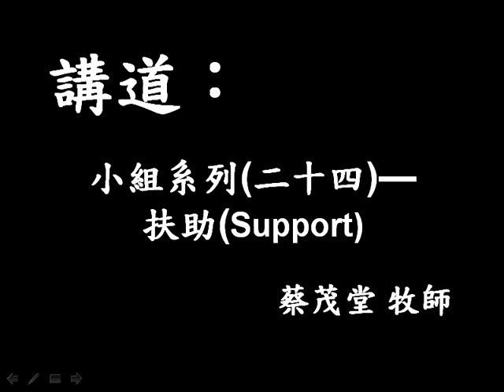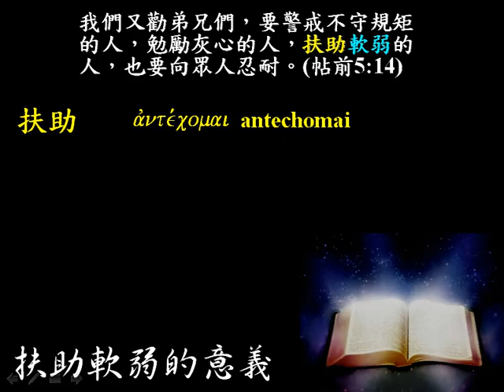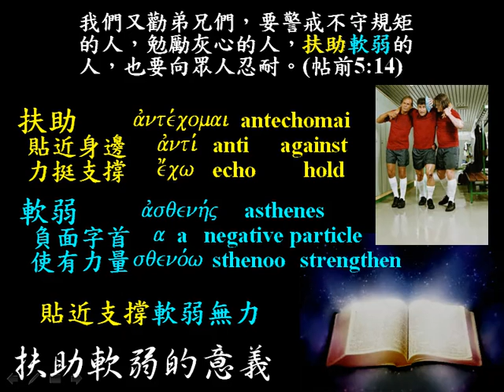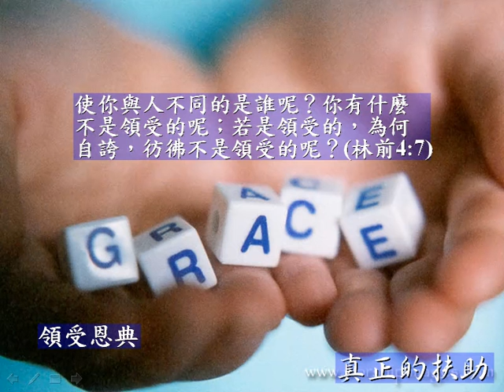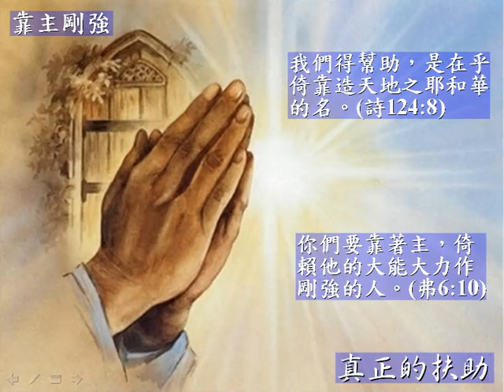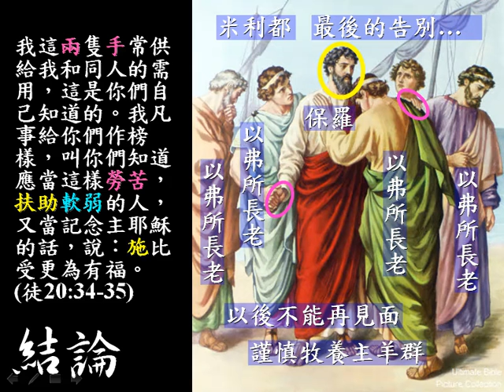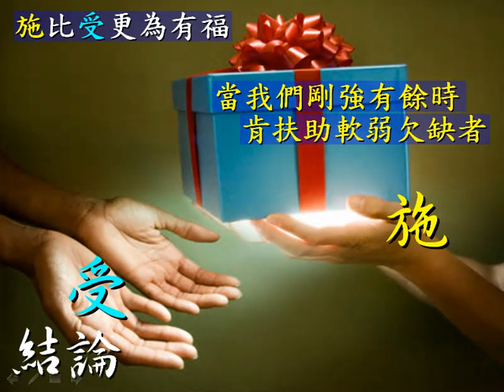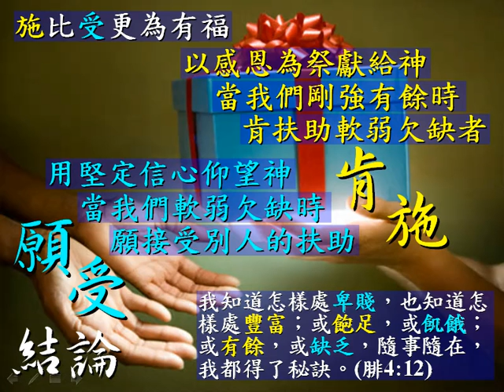小組系列(24)—扶助(Support) (台語)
和平教會  講道集

主講：蔡茂堂牧師

經文：帖撒羅尼迦前書5:14

【講道大綱】
I. 引言：人類被創造成為須要被幫助 (創2:18)
II. 扶助軟弱的意義
A. 扶助 ( avnte,comai ) [antechomai]
1. avnti, [anti] against 貼近
2. e;cw [echo] hold 支撐
B. 軟弱 ( avsqenh,j ) [asthenes]
1. a [a] negative particle 反面
2. sqeno,w [sthenoo] strengthen 使有力量
III. 誰須要扶助
1. 孤兒寡婦：資源欠缺 (詩146:9; 詩70:5)
2. 病重在榻：身體欠安 (詩41:3; 林前11:30)
3. 受壓跌倒：靈性不夠 (詩145:14; 羅8:3)
4. 良心過敏：信心不足 (林前8:12; 羅14:1)
IV. 真正的扶助
1. 認同體恤 (林後11:29; 來4:15)
2. 領受恩典 (林前4:7; 林前15:10)
3. 父前屈膝 (弗3:14; 可14:38)
4. 靠主剛強 (弗6:10; 詩124:8)
5. 幫補不足 (林後8:14; 帖前3:10)
V. 結論： 施比受更有福 (徒20:35)

【金句】
我凡事給你們作榜樣，叫你們知道應當這樣勞苦，扶助軟弱的人，又當記念主耶穌的話，說：施比受更為有福。
（徒 20:35）

【默想】
1. 誰是軟弱而須要扶助的人？
2. 如何才能真正的扶助別人？
3. 為何主說施比受更為有福？